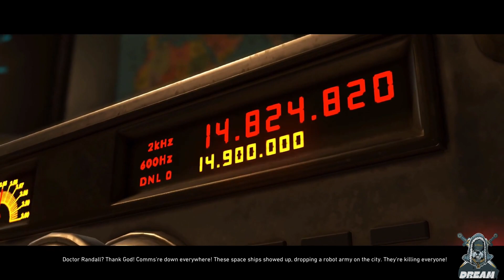Injustice 2: The Flash | Story Mode | Epic Battle Chapter 6 | Gameplay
In Injustice 2, the story mode revolves around a diverse cast of DC superheroes and villains caught in a gripping conflict. While The Flash is not the central character in the game's story, he plays a crucial role in the overall narrative.

The Flash, also known as Barry Allen, is one of the fastest men alive, gifted with superhuman speed and the ability to manipulate time. In the story mode, he finds himself embroiled in the escalating conflict between Batman's insurgency and Superman's regime. Following the events of the first Injustice game, where Superman turned into a dictator and established a new world order, The Flash becomes an essential member of Batman's resistance.

Throughout the story, The Flash utilizes his incredible speed and agility to gather crucial information, serve as a messenger, and help his allies in their missions. He acts as a vital link between the different factions, delivering critical intel and ensuring coordination between the heroes.

 💥💥 MY Full Set Up 👇👇
Using Device:
Mac Mini M1 Chip (256 GB)
Lenovo Q-Series 24 Inch (60.5Cm) Monitor
Dell USB Wireless Keyboard and Mouse Set- KM3322W

injustice 2
injustice 2 gameplay
injustice 2 gameplay android